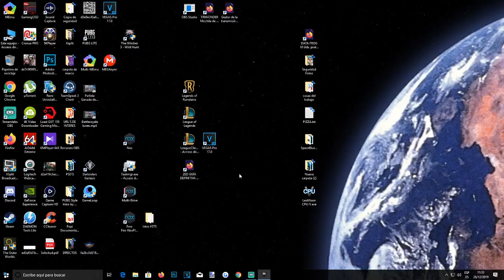Matar al Grifo -The Witcher 3 - Henry Cavill Netflix - Mod - EP. 02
▬▬▬▬▬▬▬▬▬ INFORMACIÓN SETUP ▬▬▬▬▬▬▬▬▬
CPU: Intel I7 7820x
GPU: NVidia 2070 RTX
Moba: Asus ROG Strix X299-E Gaming
RAM: 2x8GB GSkill RipJaws DDR4
HD: SSD Samsung 850 EVO + HDD Wester Digital Black
Capturadora: Elgato HD60 Pro